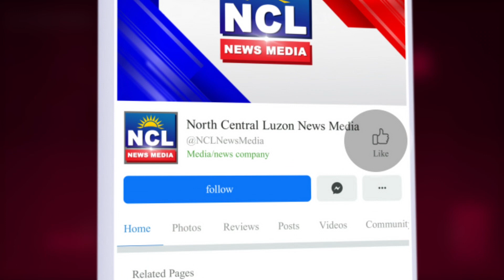Mga karapreneur, hinihikayat na dagdagan ang produksyon ng gatas para sa feeding program Pamahalaan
Mga karapreneur, hinihikayat na dagdagan ang produksyon ng gatas para sa feeding program ng Pamahalaan